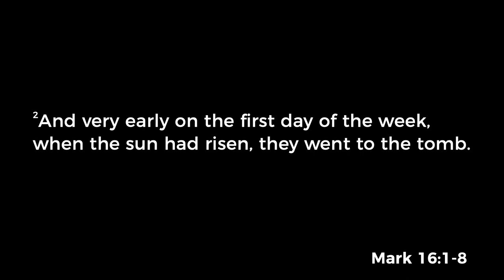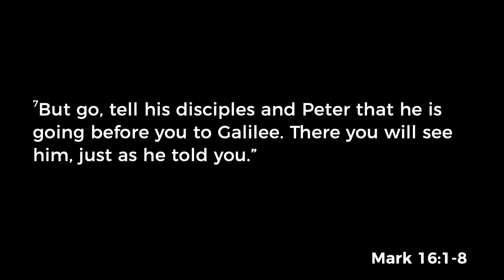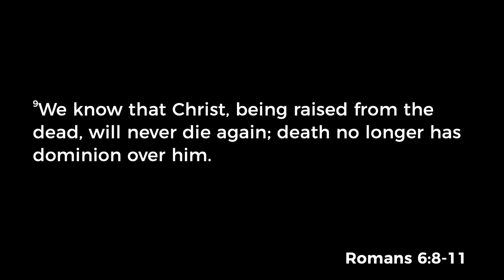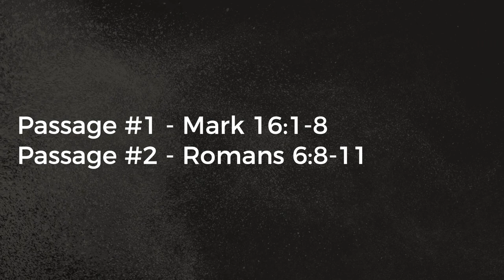3/31/24 Easter Sermon - Victory in Jesus